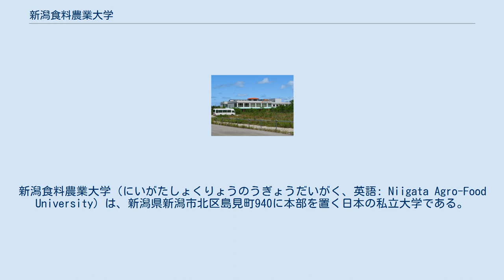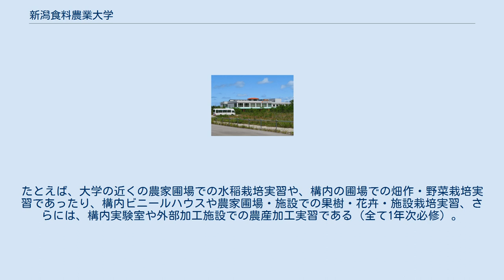新潟食料農業大学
新潟食料農業大学（にいがたしょくりょうのうぎょうだいがく、英語: Niigata Agro-Food University）は、新潟県新潟市北区島見町940に本部を置く日本の私立大学である。
2018年に設置された。
大学の略称は新潟食農大。
農業大学としては、東京農業大学以来93年ぶりの新設大学である。
食料と農業とビジネスを一体的に学ぶことができる新たな「食」の総合大学として、開学10年後に学生数1,000名を目指しており、大学院や環境系コース、酪農畜産学科の設置等が計画されている。
設置母体の学校法人新潟総合学園は、新潟県内を中心に農業や食品加工業などを含む各種事業を展開するNSGグループの主要法人である。
 新潟食料農業大学は、食料と農業に関する産業について、他の農業大学では手薄なビジネスの視点を取り入れた実学教育により即戦力人材を輩出するべく、2018年に開学された。
設置時の背景として、以下の4点が掲げられている。
 食料・農業分野が内外を問わず大きく変わろうとしており、輸出促進や6次産業化を通して、経済界との連携により「攻め」の農林水産業を実現させる好機が訪れている。
 食と農に関して、自然科学と社会科学の垣根を取り払ったバリアフリー型の研究開発の推進が求められている。
たとえば、食料不足や農耕地の疲弊などの問題は、品種改良や土壌改良といった自然科学的アプローチだけではなく、輸送システム、鮮度の維持など流通経済に関わる問題への対応も求められている。
 農場から生産・加工・流通・販売そして食卓までの切れ目のない｢フードチェーン｣の構築が課題となっており、1次産業から2次、3次産業に至るすべての局面を一貫して学べる環境が求められている。
 新潟という食料・農業分野に関して個性ある地域において、「個性ある地域がそれぞれに特色ある産業を生み出し発展する、それが日本全体の活性化につながる」という方向性を確立することが求められている。
 上記の背景を考えた場合、新潟県は日本有数の農業県であり、新潟県醸造試験場（全国唯一の日本酒専門試験場）や新潟県農業総合研究所といった数々の研究機関を有するとともに、日本を代表する食品メーカーも多数立地している。
さらには、新潟キャンパスが位置する新潟市は、国家戦略特区の「農業特区」に指定されており、地方から農業改革のモデルを全国へと発信する都市に位置づけられている。
そして、胎内キャンパスが位置する胎内市は、米粉商品の開発に行政も積極的に取り組むなど、農業や食品加工を軸に据えた地域活性化に力を入れている。
 このように、新潟市と胎内市は食料・農業分野において実学志向の教育を行う環境が整っており、地域社会との連携もしやすい環境にあることから、社会と深く結びついた研究成果の発信と人材の輩出が可能であると評価され、大学設置が認可され、2018年に開学することになった。
 建学の精神は、「自由、多様、創造」である。
つまりは、「自己規律に裏打ちされた『自由（Liberty）』のもと、他者の考え方や行動を尊重する『多様性（Diversity）』と、常に好奇心をもって取り組む『創造力（Creativity）』を育む」ことである。
その上で、建学の目的は、「生命、環境、社会を科学する心を持ち、食と農に関する広い知識と技術を身につけ、社会への高い関心を持った人材を育成するとともに、実社会に直結する研究・開発を通じて地域の発展をリードし、国際社会に貢献する」こととされている。
 教育と研究における特色として、大学は下記の5点を挙げている。
 2018年に開学。
設置経費は44億6千万円（予定）。
開学と同時に社会連携推進開室し、2022年の大学院（地域共生学研究科）設置にあわせて産官学連携センター／リサーチセンター（仮称）として、農や食のクラスターの中核的な研究機関となる予定である。
さらには、環境系コース、酪農畜産学科の設置により、開学10年後に学生数1,000名を目指している。
また、獣医学部や水産学部の設置についても調査を進めている。
 胎内キャンパスの図書館棟1階に図書館が設置されている。
1階床面積約495m2のうち約400m2が図書館として利用され、閲覧席・...